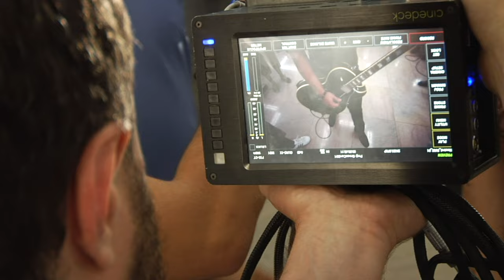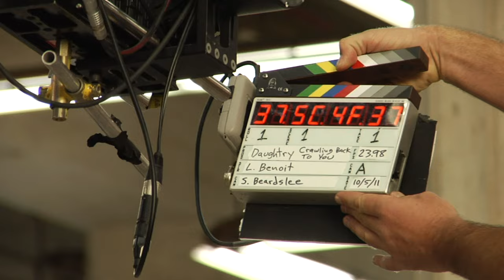Daughtry - The Making Of Crawling Back To You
Music video by Daughtry performing The Making Of Crawling Back To You. (C) 2011 RCA Records, a unit of Sony Music Entertainment